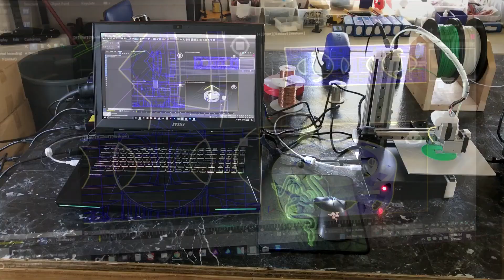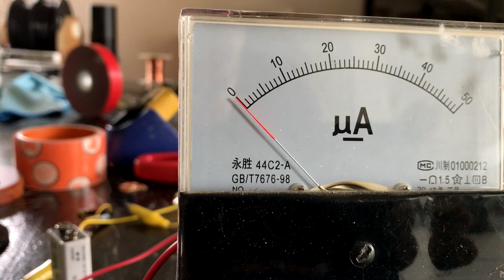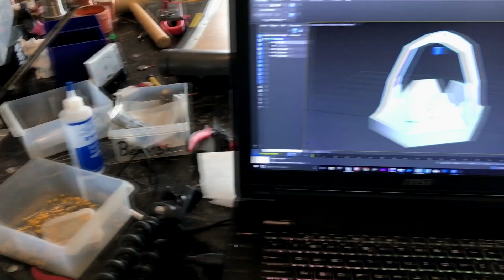3D Printed Nuclear Powered Motor - TriNano EZ-Spin - Tritium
I finally got this ultra low power motor working!  I learned a lot on this build.  Low power motors are a fun challenge.